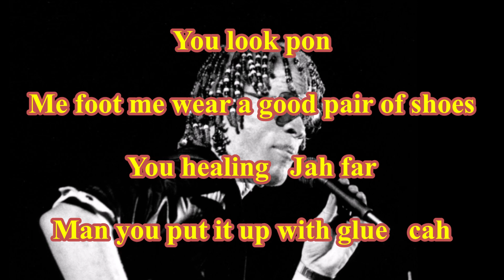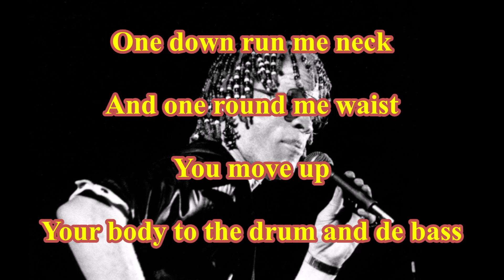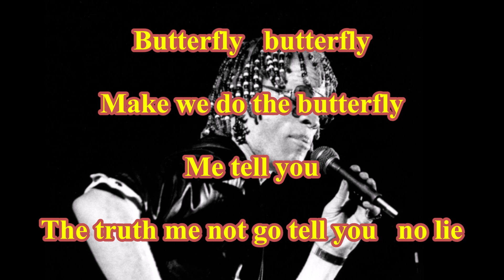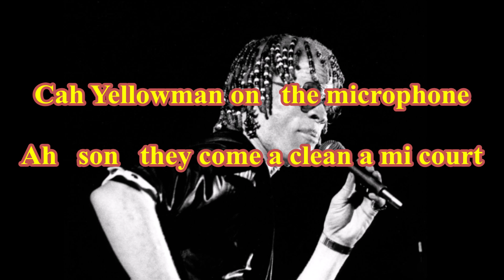Yellowman - Body Move ( TanoBingo Karaoke )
( TanoBingo Karaoke )